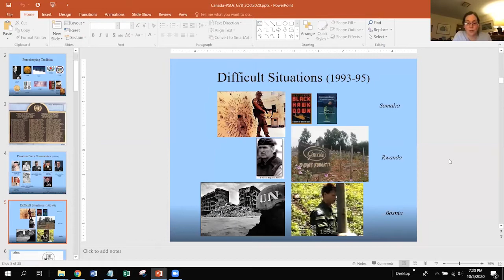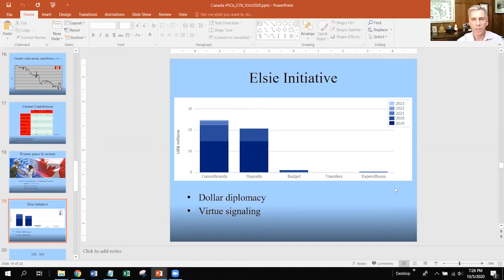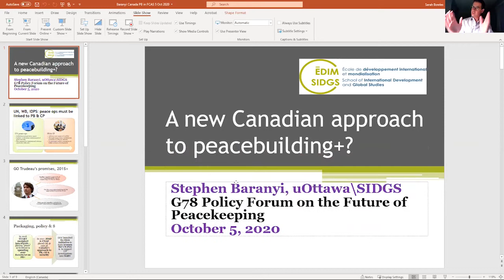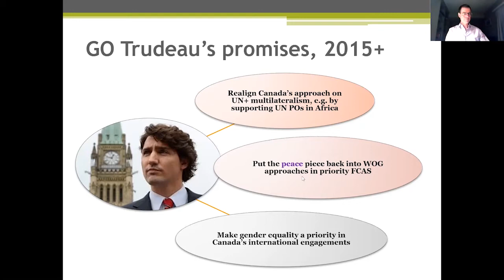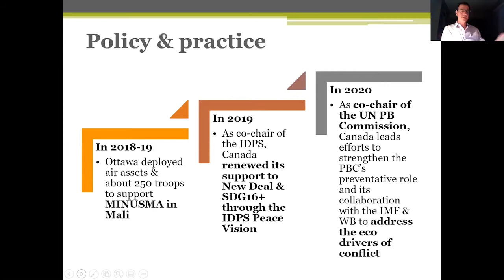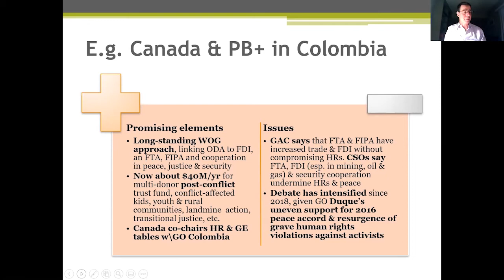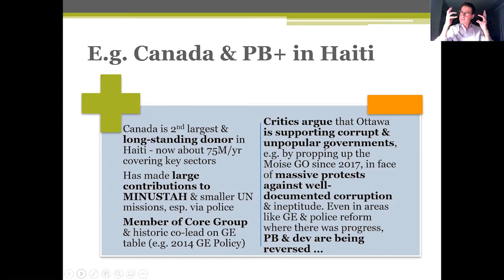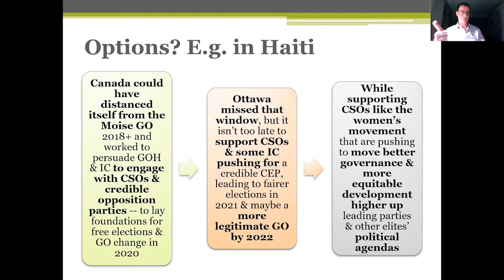Panel 4 Contributions by CANADA to UN Peace Operations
Monday Oct.5th 2020, 7-8:30pm EST
What might Canada do in terms of advocacy, funding, institution building, training, technology, to strengthen UN peace operations and contribute to a global shift toward sustainable peace and common security?

Moderator:
Jane Boulden, Fellow at the Queen’s University Centre for International and Defence Policy and a Professor at the Royal Military College of Canada

Speakers:

Peggy Mason, President of Rideau Institute, former Amb for Disarmament to the UN, former peacekeeping trainer (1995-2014), (Speaking from Ottawa)

Stephen Baranyi, Univ of Ottawa Assoc Prof in International Development and Global Studies, researching peacebuilding in fragile and conflict-affected states (Speaking from Ottawa)

Walter Dorn, RMC and Canadian Forces College professor, author, and a leading Canadian expert on UN peacekeeping including new technologies (Speaking from Toronto)